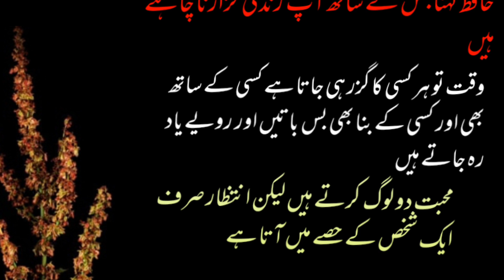Aqwal e zareen in urdu||aqwal e zareen urdu mein||aqwal e zareen status||aqwal e zareen whatsapp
aqwal e zareen hazrat ali in
urdu
aqwal e zareen ilm ke bare
mein
aqwal e zareen picture

 section 107 of the copyright  ect 1976 allowance is made for fair use for purposes such as criticism , comments , news reporting , scholarship and research.Fair use is a use permitted by copyright  statute that might otherwise be infringing Non -profit, educational or personal use tips the balance in favour of fair use.